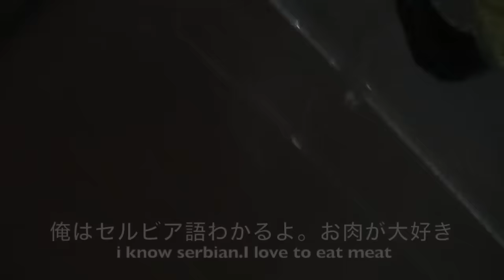世界1位のジョコビッチと試合しました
【夢に突き進め】

【DREAM BIG】